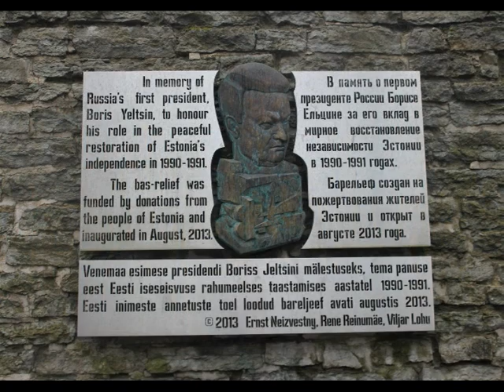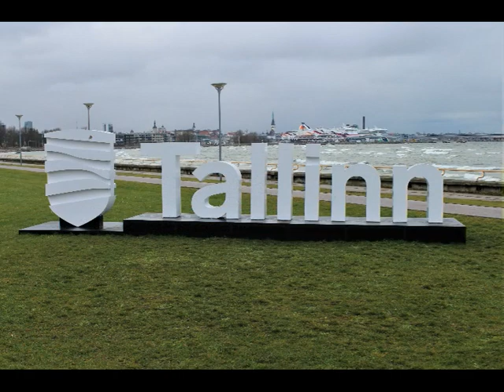TALLINN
Questo è il fotolibro della città di Tallinn (Estonia)